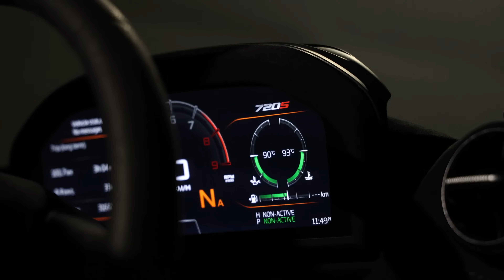McLaren 720s [4K]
Video features a McLaren 720s roaring through the city skyline of Singapore Felt like I was filming Bruce Wayne

Credits to @kasenggg_ & @javier_kj for this opportunity